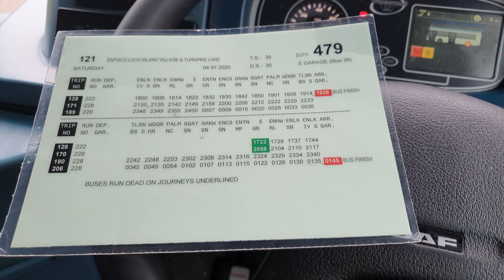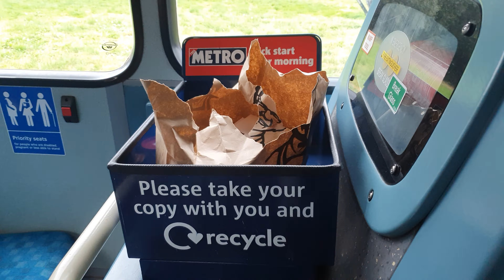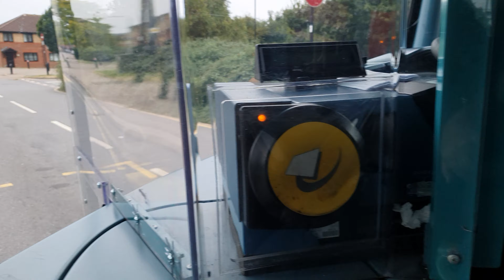Working duty 479 on the 121 on 4th September 2021